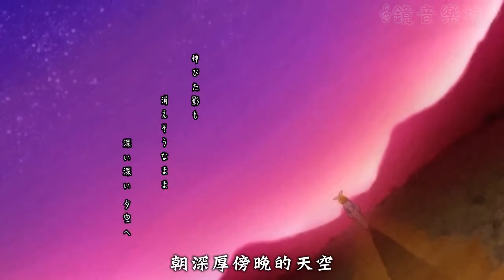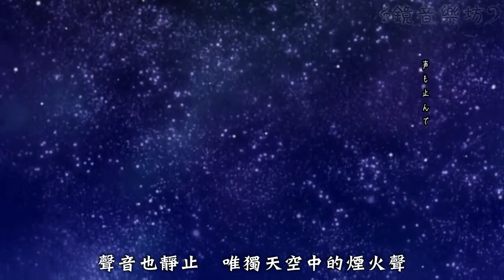【鏡音リン】夕花火 中文字幕【オリジナル】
歌曲資訊:
【鏡音鈴】夕花火【原創曲】

こんばんわ。Junkyです。

『　ずっと...好きでした　』

◆動画 ： Parmy (mylist/21863759) @Parmy_23
◆絵　　: 金たロウ (mylist/29806811) @kintarouno

◆音楽　　 ：　Junky
　mylist　 ：　(mylist/13804993)

■Junky×鏡音リン the BEST『 Rink 』//発売中です。■
※この楽曲も収録されております。
クロスフェード → sm17597986

◆inst → nc55699

歌詞翻譯：先導星櫻
字幕製作：犽連
原曲作者：Junky さん

鏡音樂坊
[長期]徵求字幕編輯，日文歌詞翻譯者。